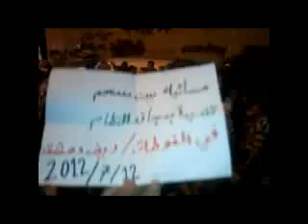شام ريف دمشق بيت سحم مسائيات الاحرار ردا على مجازر النظام 12 7 2012 ج2